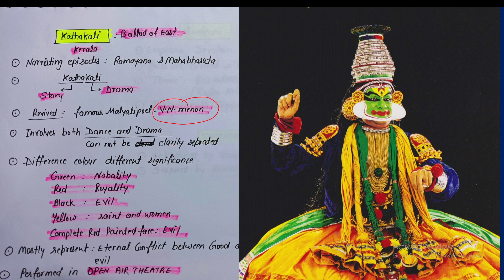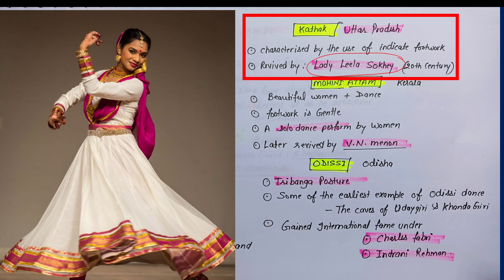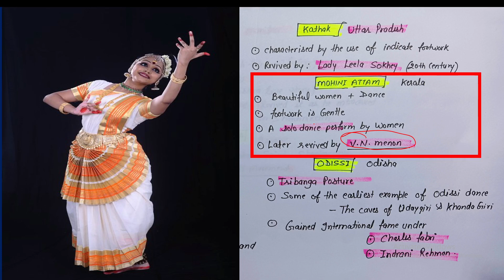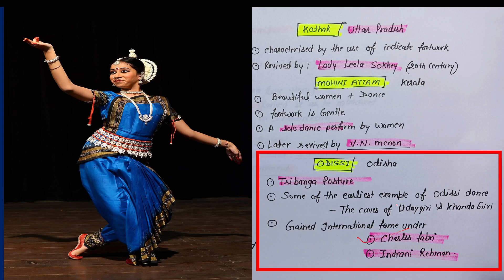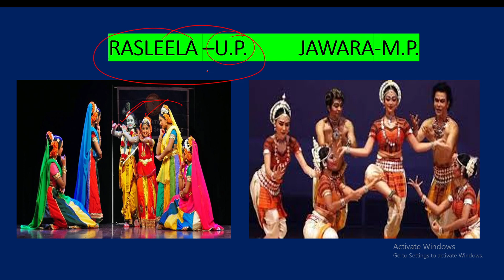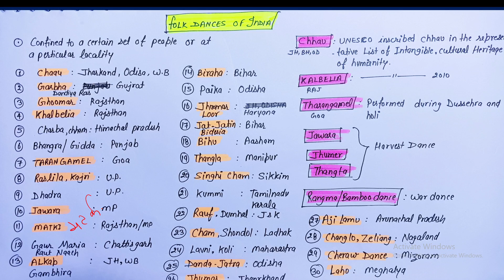Indian classical dance form. Indian folk dance for all exams. Indian Art and culture for UPSC .